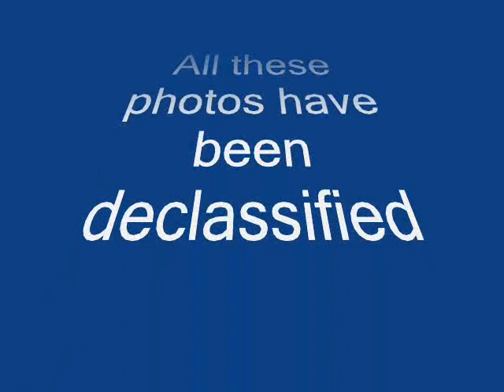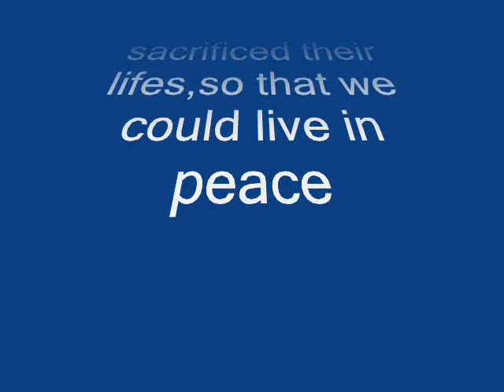Confrontation in 1962 till 1966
Tawau Town the frontline of Indonesia confrontation
inb 1962